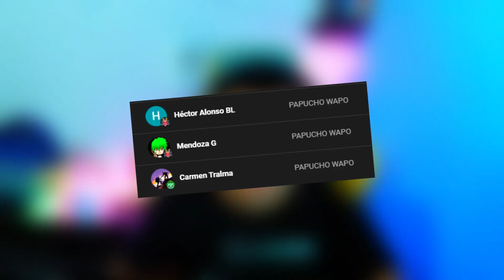mi tio ALFREDO se comio un NIÑO.....😞👀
🔥CANAL SECUNDARIO 🔥

fnaf A BITE AT FREDDYS